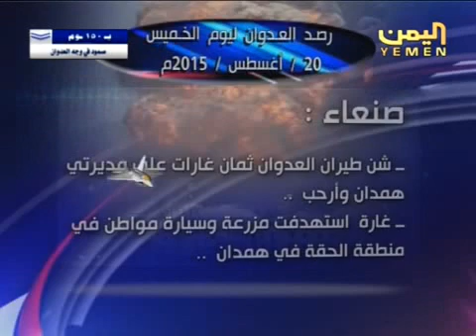الرصد جرائم العدوان السعودي على بلادنا نشرة قنلة اليمن 2015/8/22